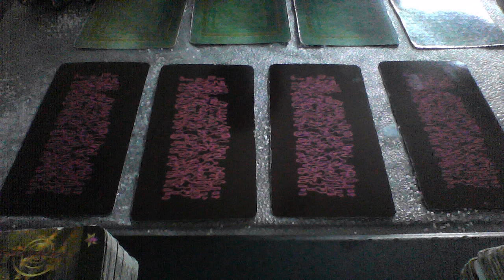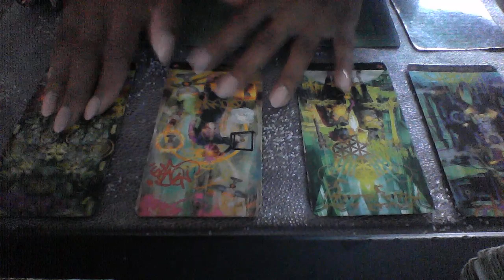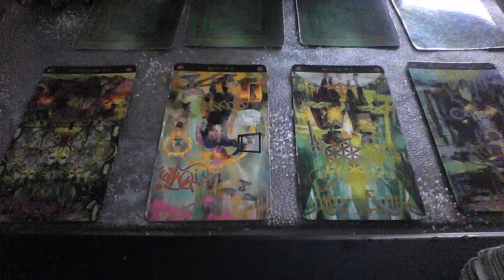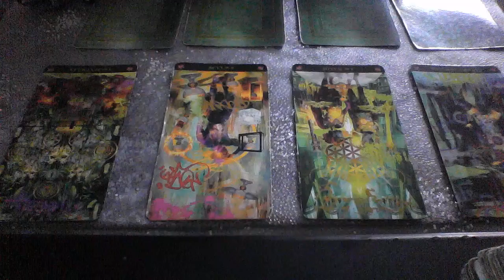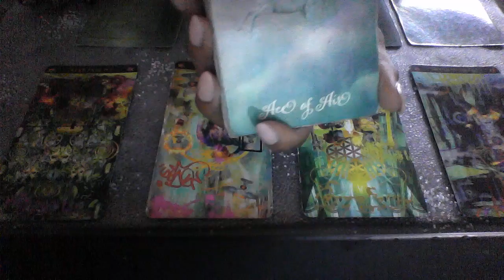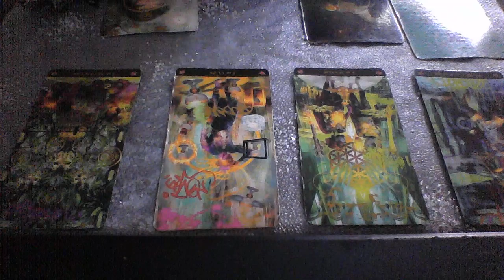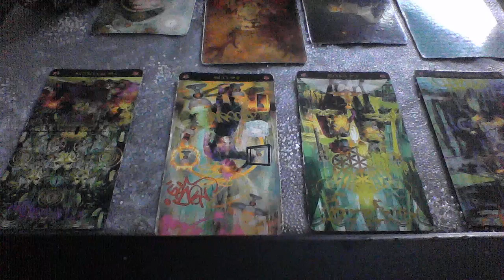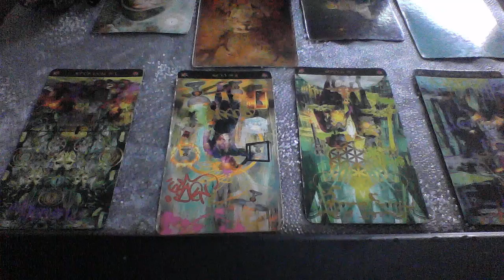PISCES PRESENT ENERGY APR MAY I WANT YOU BACK SOMETIMES;WAIT FOR MONEY OR INVESTMENTS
My astrological makeup:

Sun: Aquarius
Moon: Libra
Ascendant: Aries

Ellej446
TAROTOFELLE